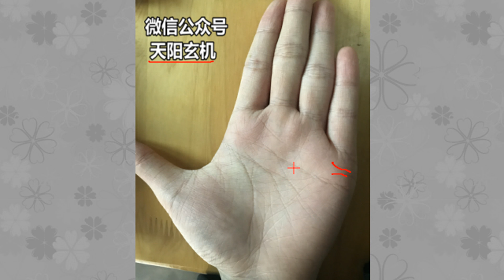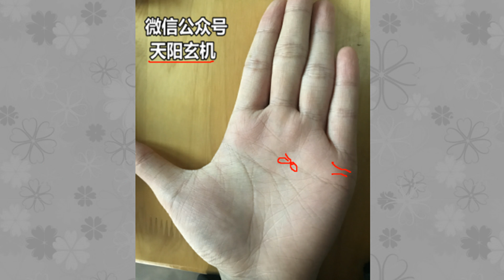手相看你有几次婚姻，小指这里有“X”纹，感情很混乱！